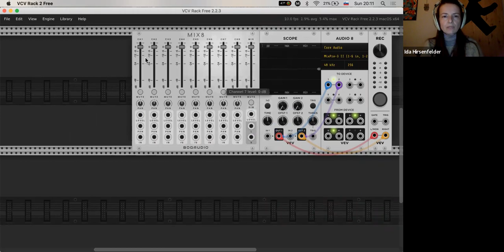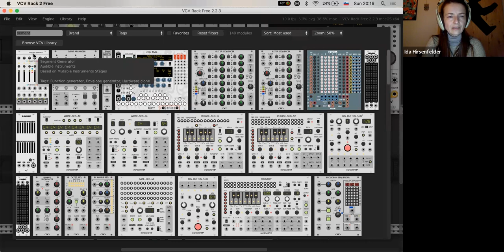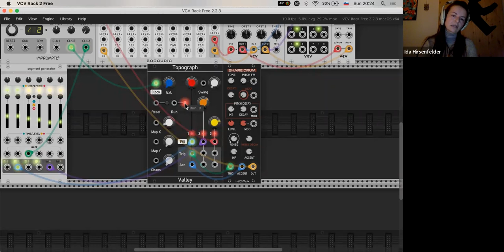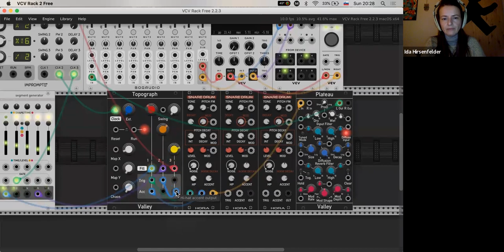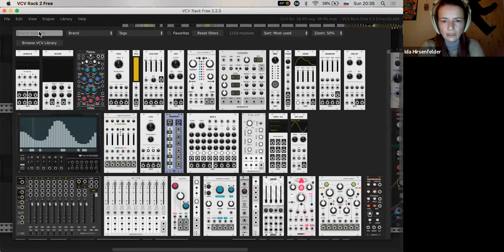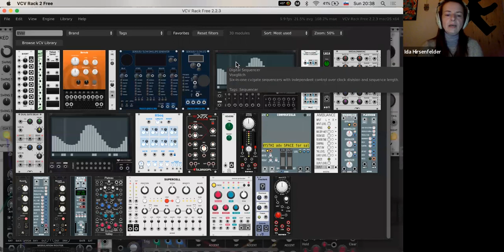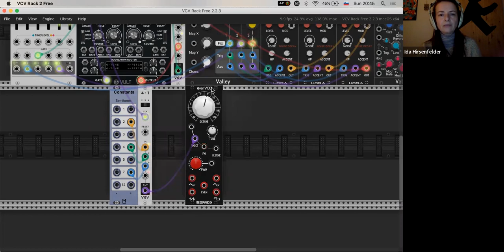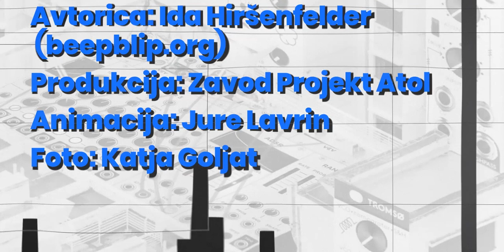Voltaže Cvrčijo Veselo #02 / Ritmični zvezek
Uvod v VCV Rack:
Po ogledu uvoda se online srečanju lahko pridruži kdorkoli.

V okviru Modlu@rnic (Zavod Projekt Atol) leta 2023 potekajo mesečna spletna srečanja Voltaže cvrčijo veselo (VCV) za modularno sintezo z modularnim simulatorjem VCV Rack. Srečanja potekajo na spletu, za lažji dostop predvsem tistim, ki ne živijo v Ljubljani. Vsako srečenje je namenjeno izgradnji enega glasbenega modularnega zvezka (patcha), ki med seboj prepleta dva tematska vidika: glasbenega oziroma žanrskega (ritmika, harmonija, polifonika, poliritmika, teksture, granulacija, pad, generativna glasba) in tehničnega oziroma metodološkega (ure, sekvencerji, kvantizatorji, granularna sinteza, fazni obrat, gated filter, povezava z akustičnimi inštrumenti in zunanjimi MIDI nadzorniki, zvenka/ring modulacija).

Produkcija: Zavod Projekt Atol
Producentka: Rea Vogrinčič
Oblikovanje špice: Jure Lavrin
S podporo Ministrstva za kulturo in Mestne občine Ljubljana – Oddelka za kulturo.

O beepblip:
Ida Hiršenfelder (beepblip) je zvočna umetnica in arhivistka. Komponira potopitvene psihogeografske zvočne krajine z uporabo analogne elektronike, naredi-sama modularnih sintetizatorjev zvoka, terenskih posnetkov in računalniške manipulacije. Zanima jo bioakustika, eksperimantalna in zvočno prostorjenje. Bila je članica zvočnega kolektiva Theremidi Orchestra (2011–2017), trenutno pa je članica skupine Jata C, ki raziskuje biakustiko in zvočne ekologije. Njena samostojna albuma Noise for Strings, Vol. 1 (2019) in Noise for Strings, Vol. 2 (2020) sta izšla pri založbi Kamizdat. Trenutno študira sonologijo na Kraljevem konservatoriju v Haagu.